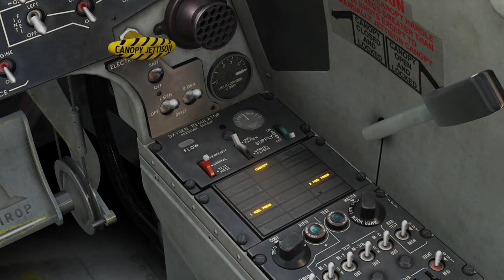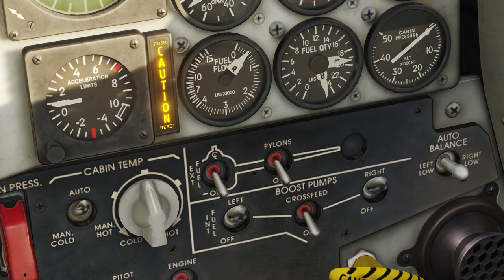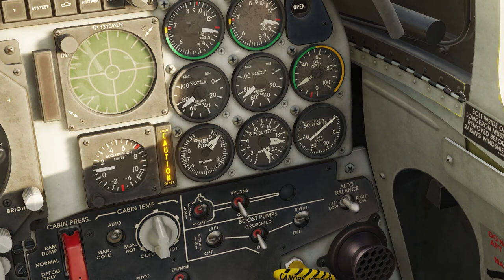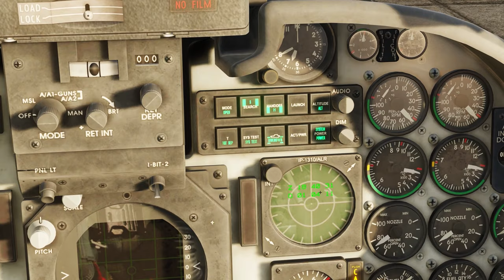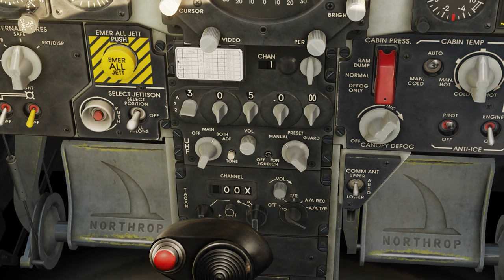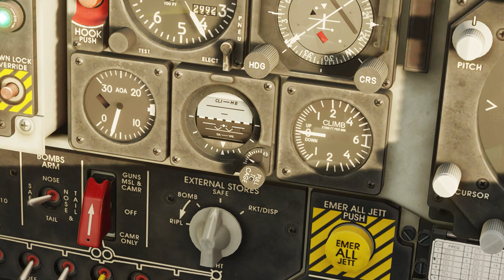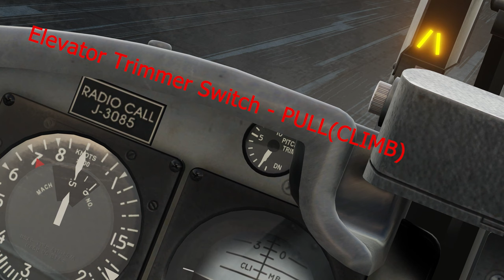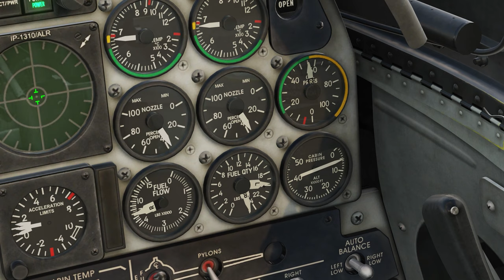DCS TUTORIAL: Explicação completa como ligar, taxiar e decolar o F-5E Tiger II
Dá para ligar o F-5 no DCS com o comando windows + home, porém ligá-lo manualmente é muito mais rápido. Porém, apenas ensinar a sequência de botões e procedimentos sem explicar o que cada um faz é uma certa injustiça com este avião. A proposta deste vídeo é ensinar como ligar o F-5E Tiger II do DCS de forma detalhada mas sem ser muito detalhado para não ficar comprido demais.

Se você quer um vídeo mais rápido e curto de como ligar o F-5E Tiger II no DCS, acesse este outro

Para os que acompanham o canal, fiz um novo upload! O primeiro não ficou como eu queria, não era curto o suficiente e não era completo como queria. Então fiz o que era necessário! Fiz dois vídeos cada um com uma proposta: Um sendo curto e direto ao ponto, outro mais completo e detalhado.

Espero que gostem e por favor, compartilhem com amigos, isso é o que mais ajuda o canal!

00:00 Introdução
1:58 Proposta do vídeo
2:25 Ligando parte elétrica
2:56 Acionando motores modo padrão com ajuda externa
7:14 Como usar o primeiro motor para ligar o segundo (mais rápido)
11:15 Ligar IFF
11:33 Ligar oxigênio
11:50 Boost pumps de combustível
12:04 Ligar pitot heat
12:27 Ligando alimentação tanque externo de combustível
13:25 Como ligar e operar o RWR bugado do F5
14:23 Como ligar o HUD
14:45 Como ligar o rádio
14:55 Como ligar navegação TACAN
15:18 Como ajustar horizontes artificiais
16:11 Como ligar altímetro
16:25 Como ligar armamentos
16:50 Como ligar luzes de taxiamento
17:12 Configurar speed break e FLAPS
18:24 Como ligar o radar
18:57 Ligando Pitch e Yaw dampers (estabilizadores)
19:15 Como ligar sistema de contra medidas
19:30 Como taxiar o avião
21:23 Como configurar o avião para decolagem
23:35 Decolagem
24:54 Equilíbrio de combustível
26:02 Considerações finais